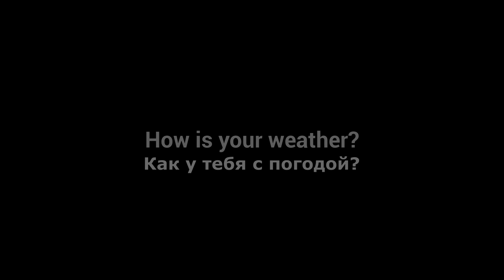ПРИВЕТ СОСЕД 2 СПАСЕНИЕ ДЕТЕЙ АЛЬФА Hello Neighbor 2 Alpha 1.5